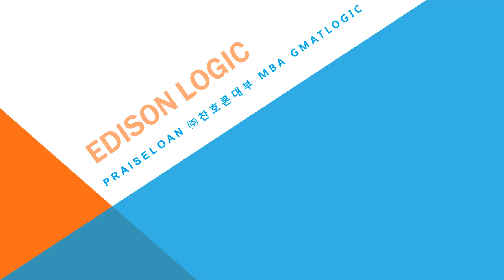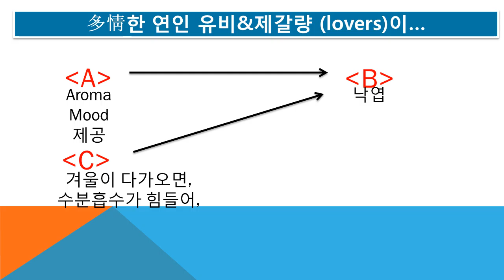#4038 Praiseloan (주)찬호론대부 MBA GMAT Logic, 낙엽